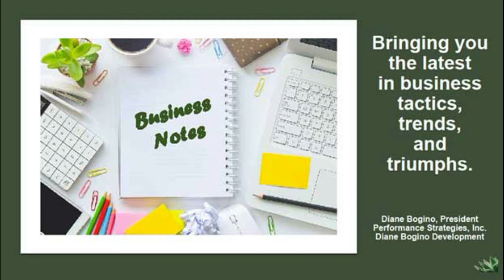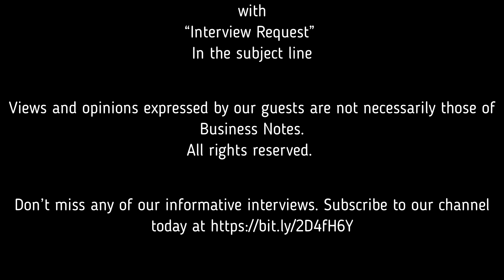Karen Weinstock / Author and Managing Attorney at Weinstock Immigration Lawyers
Karen Weinstock / Author and Managing Attorney at Weinstock Immigration Lawyers, discusses her new book Matched: From Dating Disasters to Dream Relationships. This book explains Karen’s system for not just finding love but finding the perfect match for the love of your life.

If you would like to be a guest on Business Notes drop us an email at with “Interview Request” in the subject line.